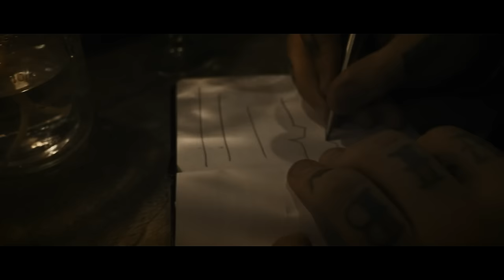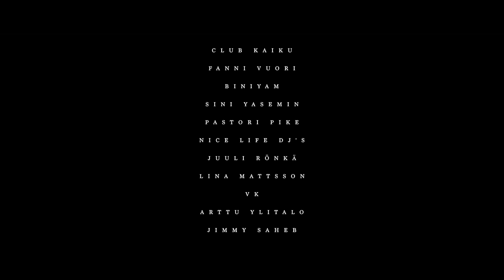View - Leave a Comment (Short Film)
"Leave a Comment” album out now: lnk.to/View-leave-a-comment

Story by: Juuso Ruohonen, Karim Saheb & Joonas Laaksoharju
Produced & Directed by: Karim Saheb
Co-director: Joonas Laaksoharju
Cinematography: Tony Salo & Karim Saheb
Editing: Karim Saheb & Juuso Ruohonen
Colors & Sound Design: Karim Saheb
Sound Mixing: Joonas Laaksoharju
Dramaturge: Janne Pikka
Club Scene Camera Crew: Sami Rehmonen, Joni Helminen & Jani Nikander /// BongoBongo
Club Scene Light Artist: Fanni Vuori